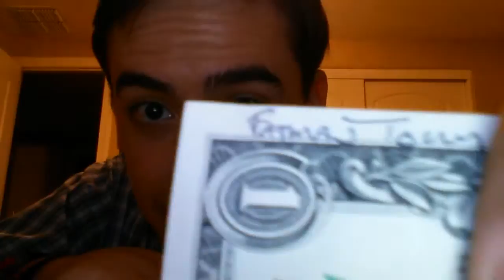A Surprise in the Mail Today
I got a package in the mail and I didn't expect this at all! Something from fatmantolly!

Unboxing video of Gerber leather sheath gifted by Flint and Steel Survival
around 1:40:00 if you're lazy and don't want to watch the whole chat!